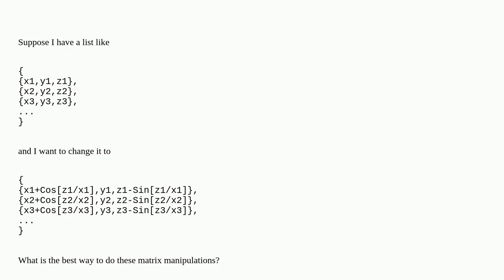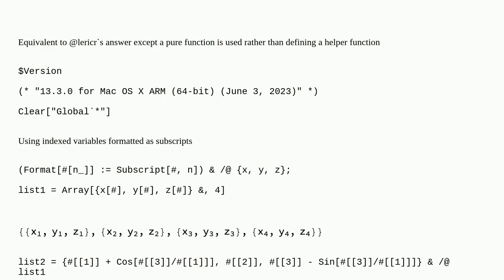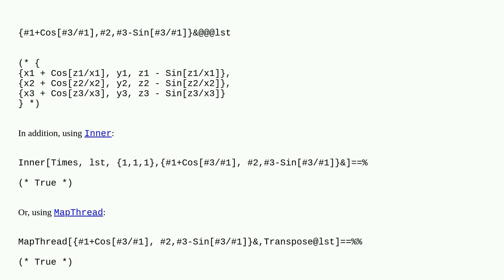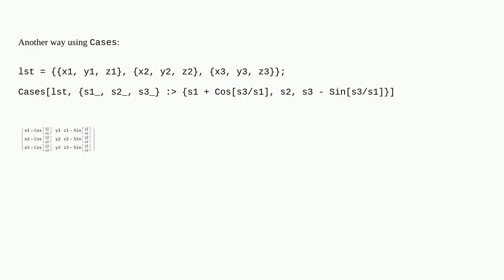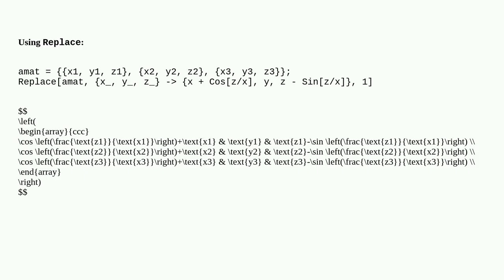Mathematica: How can I change elements in a matrix to a combination of other elements?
How can I change elements in a matrix to a combination of other elements?

A special thanks goes out to the community

  list-manipulation matrix function-construction